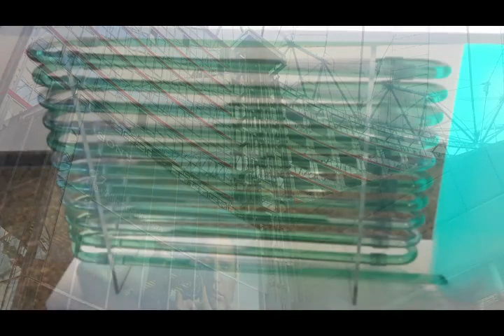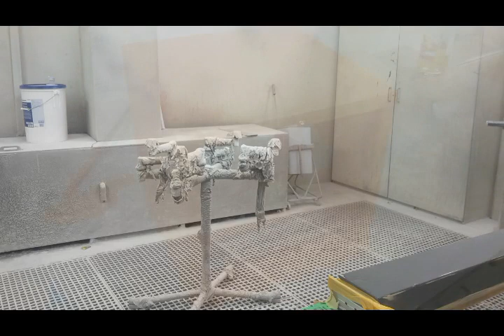freundliche bilder von mir 2